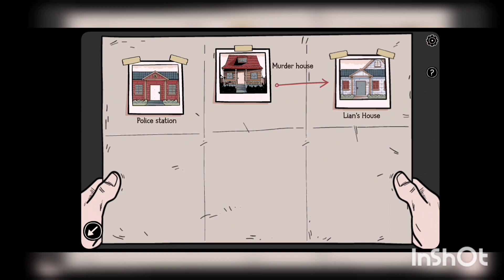Ghost Case by Dark Dome - Playthrough Part 1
20 years ago there was a horrible murder in Hidden Town, and the murderer was never caught. In recent days, detective Ren Larsen has received strange messages from the afterlife. Apparently the souls of the victims cannot rest in peace and want to be heard. They need the person responsible to pay for what he did. Ren has a bad feeling but decides to reopen the case and solve the mystery.